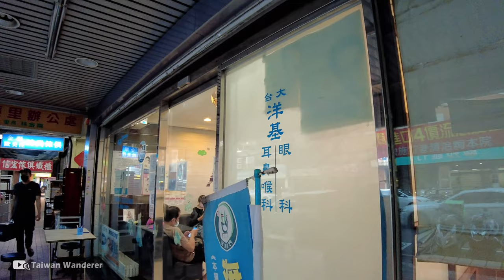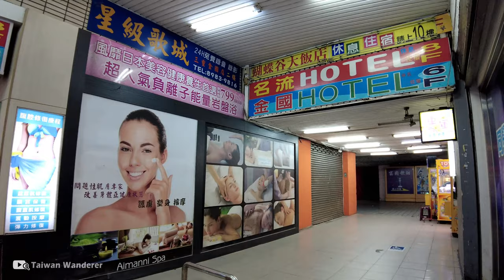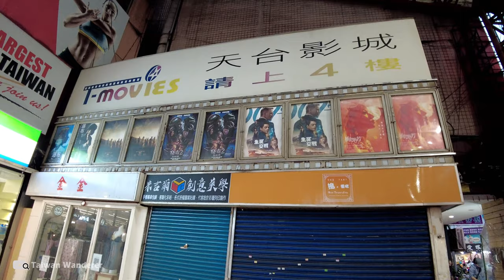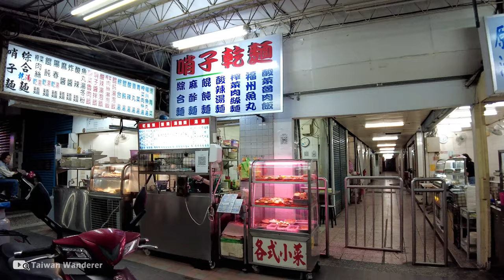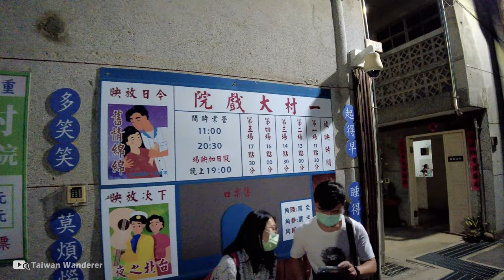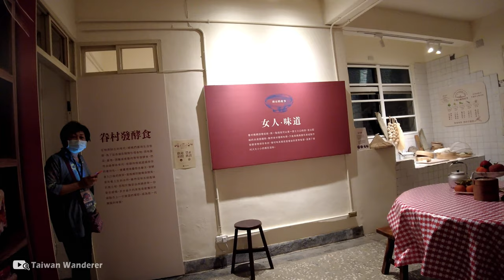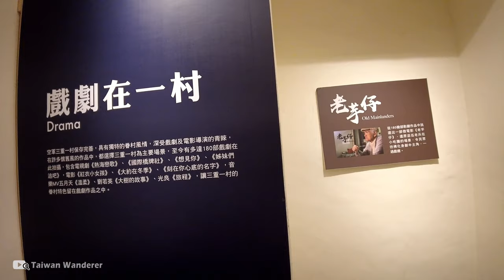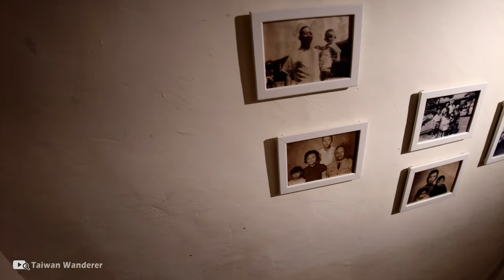New Taipei／新北三重現況：正義北路→正義南路 Sanchong Zhengyi N. Rd. → Zhengyi S. Rd. 經天臺廣場，順遊空軍三重一村／台灣 Taiwan 台湾 臺灣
這次散步新北市三重區主要商圈所在之一的正義北路、正義南路沿線，理所當然地經過了曾是50、60、70年代北部娛樂事業文化圈中心「天台廣場」，路途中可看到小吃、餐廳等各式類型店家非常密集，左右巷子裏的商店也不少。而結尾滿滿國旗的「空軍三重一村」是一個極具特色及懷舊風情的眷村景點，我也特地進入感受了一圈。走這一趟正義南北路，讓我略為窺見了早期三重發展的脈絡，請跟著我的腳步放鬆來走走吧！

【4K】New Taipei Walk／新北三重現況：正義北路→正義南路 Evening Walk from Sanchong Zhengyi N. Rd. to Zhengyi S. Rd. (Air Force San-Chong Village 1) 經天臺廣場，順遊空軍三重一村／COVID-19 alert level 2 in Taiwan／台灣 台湾 Taiwan Walking Tour

★時間戳記 (Time Stamps)：
00:00 Sec. 4, Chongyang Rd. 重陽路四段
00:08 Zhengyi N. Rd. 正義北路
03:00 Longmen Rd. 龍門路
08:56 Shuangyuan St. 雙園街
10:00 Changshou W. St. 長壽西街
11:21 Sec. 1, Ziqiang Rd. 自強路一段
14:45 Xinyi W. St. 信義西街
19:38 Sec. 2, Chongxin Rd. 重新路二段
21:29 Zhengyi S. Rd. 正義南路
21:58 T-Movies Cinema 天台影城 (天臺廣場)
26:00 Guangxing St. 光興街
30:50 Tong'an E. St. 同安東街
31:49 Huanhe S. Rd. 環河南路
32:13 Tong'an Park 同安公園
33:05 Air Force San-Chong Village 1 空軍三重一村

★Google Maps 地標 (Placemarks)：
【Zhengyi N. Rd. 正義北路】
【Zhengyi S. Rd. 正義南路】　Zhengyi S. Rd. 正義南路

【4K】New Taipei Sanchong Walk：從台北橋走到忠孝橋！新北三重散步：Taipei Bridge → Zhongxiao Bridge
【4K】新北三重 三和夜市 現況速覽 Sanhe Night Market (Sanchong Dist., New Taipei City)
【4K】New Taipei Walk／蘆洲繁華街！星期一下班時段現狀 Luzhou Commercial District（Monday night）蘆洲商圈：忠孝路、光華路、長榮路
【4K】New Taipei Walk／蘆洲廟口夜市（湧蓮寺得勝街夜市）Walk around Luzhou Miaokou Night Market 周一內用解封現状

★拍攝時間 (Filmed)：星期日 (Sunday 日曜日)  4：55 PM，2021/11/07